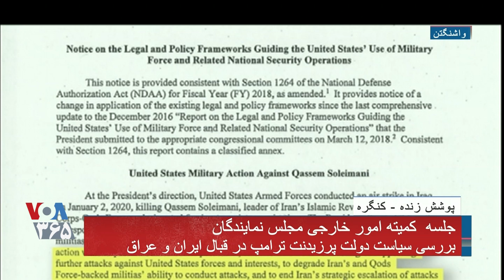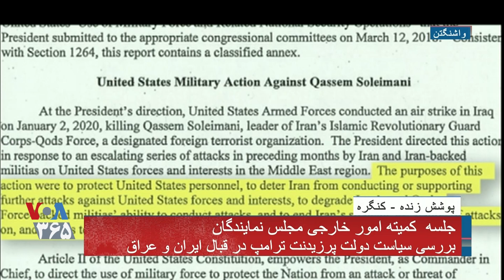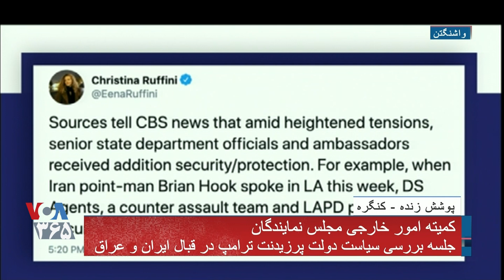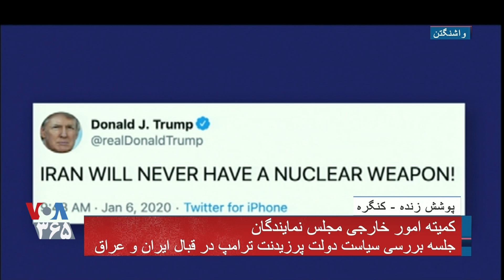جلسه بررسی سیاست دولت آمریکا در قبال ایران و عراق در کنگره با حضور مایک پمپئو